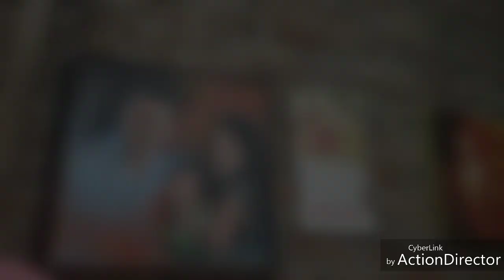Make a Sadhu portrait in watercolor.. part 2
And this video is shown for your watercolor develop and I used artist watercolor and handmade paper .